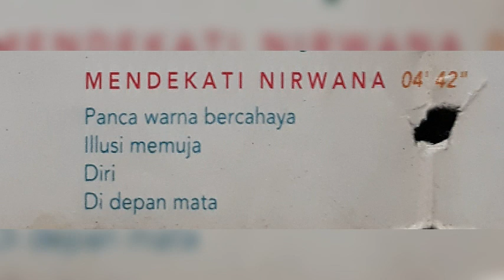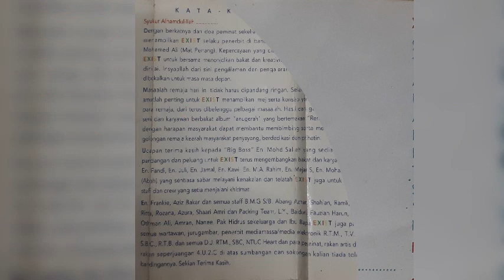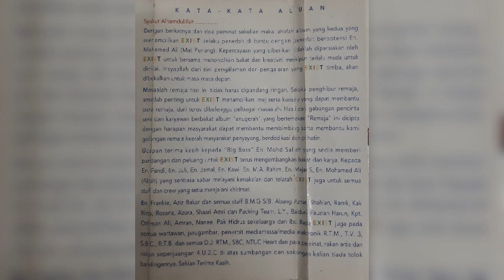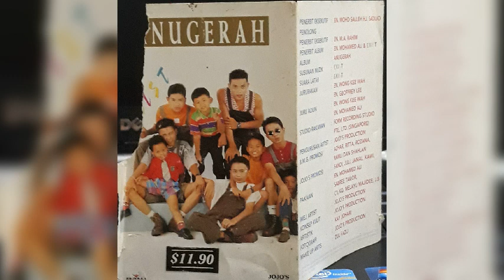Exist - Mendekati Nirwana (versi kaset)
Exits (1993) Anugerah